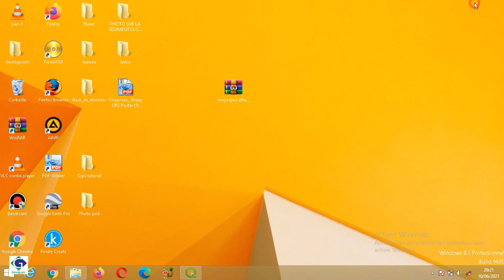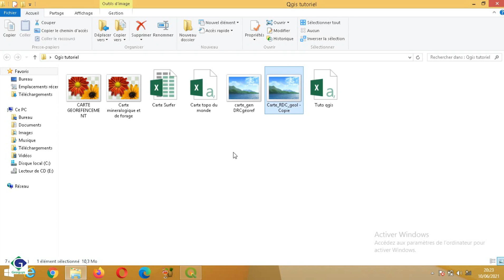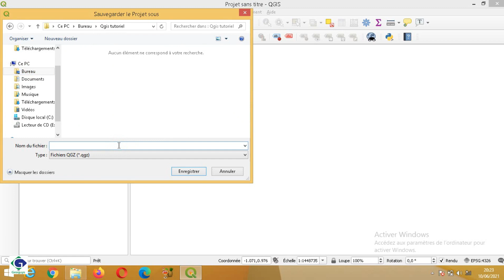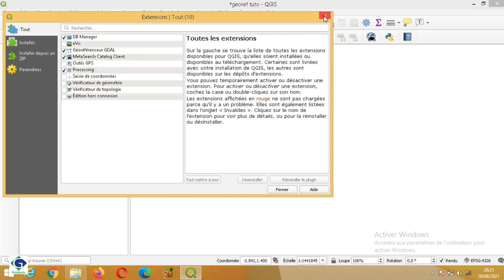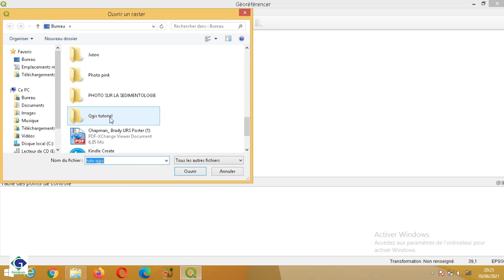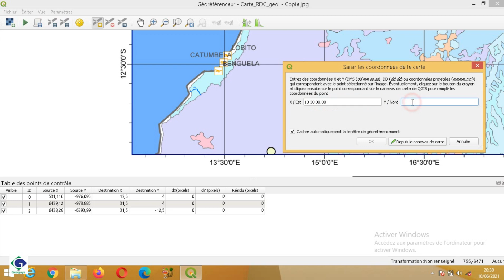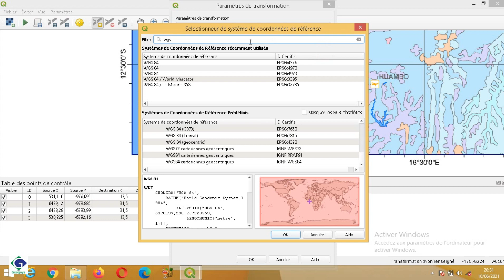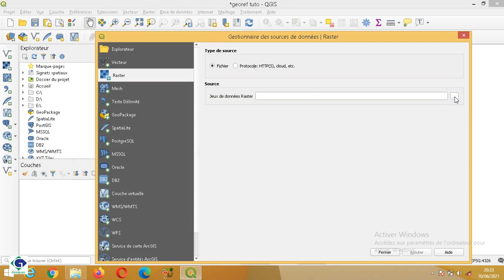QGIS 3.X : Comment caler un cartes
Dans cette vidéo de Arcgis, vous allez apprendre comment caler une carte sur arcmap.

🚀 Merci 🚀